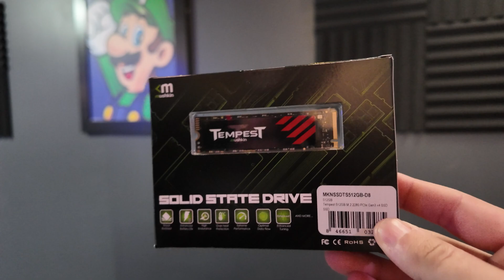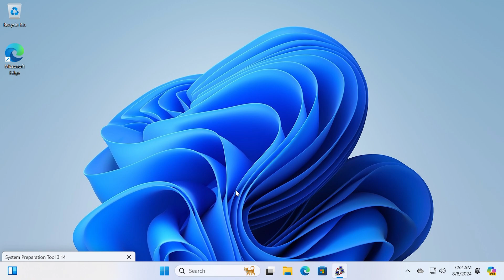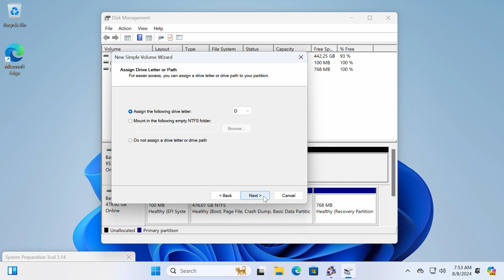How to Install and Activate a SATA SSD - Full Guide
How to add a SATA SSD to your PC and allocate it in windows after. This is best for budget gaming PCs, and is an easy way to upgrade your PC for cheap.

Buy a Gaming PC today!

PCBros is a gaming computer company founded by Jack and Matt from the ToastyBros YouTube channel. We strive to deliver the best price to performance.